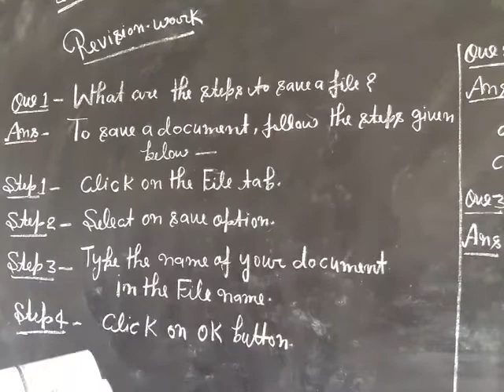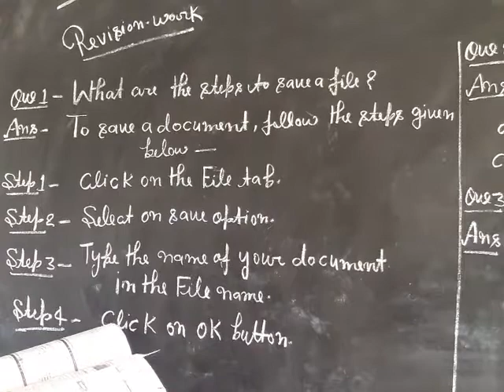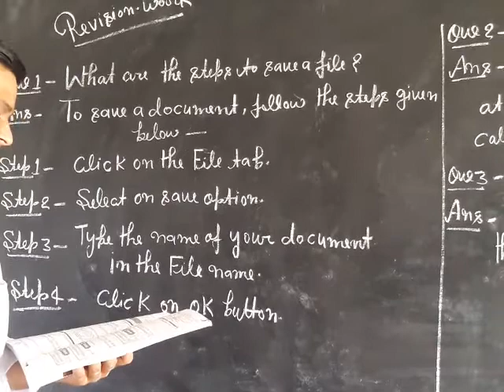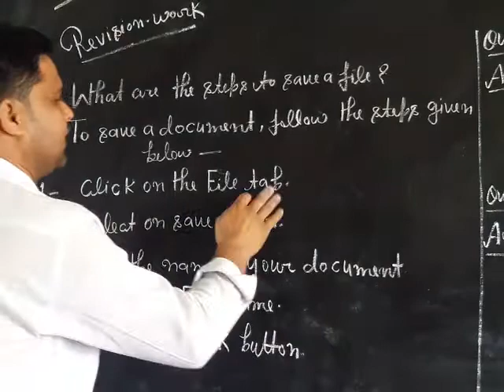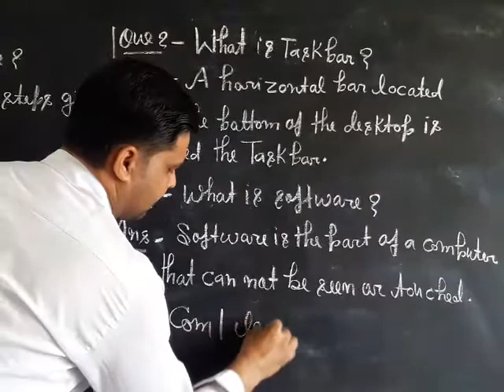13 May 2020